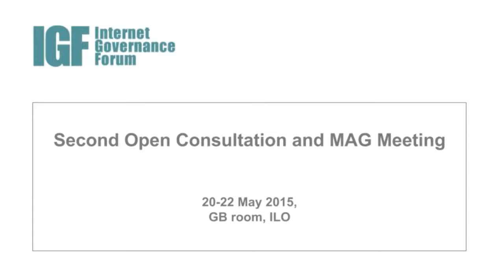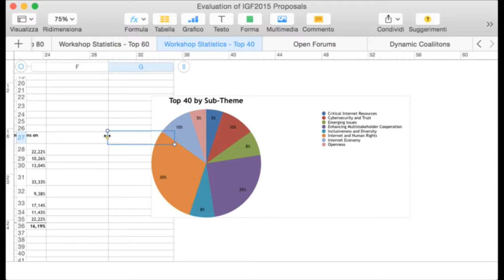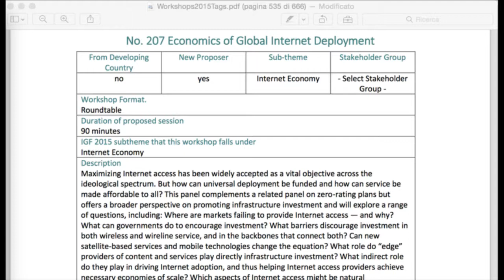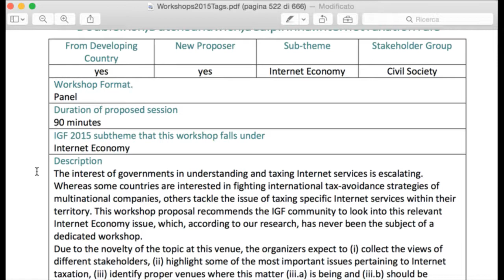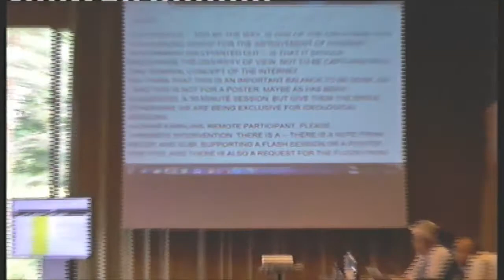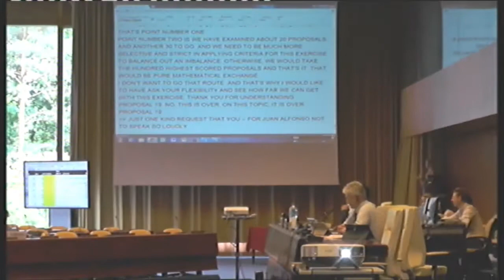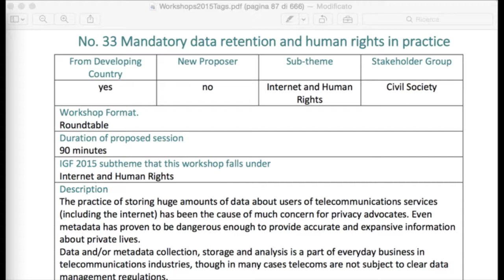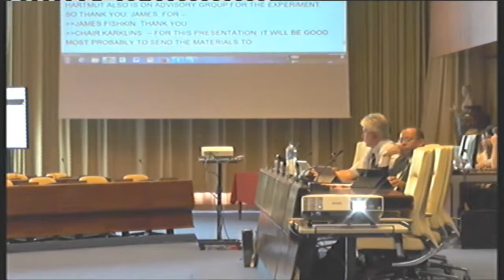2015 - IGF Open Consultations and MAG Meeting - Day 2 - Afternoon Session